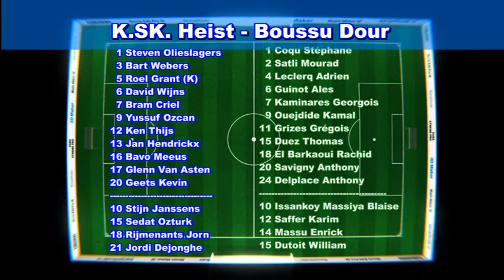KSK Heist Boussu Dour 2 0